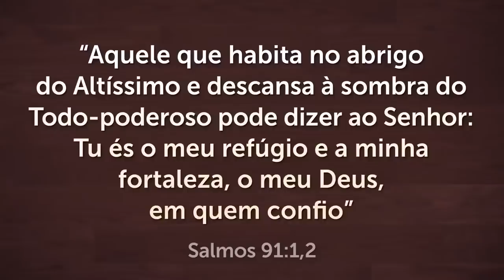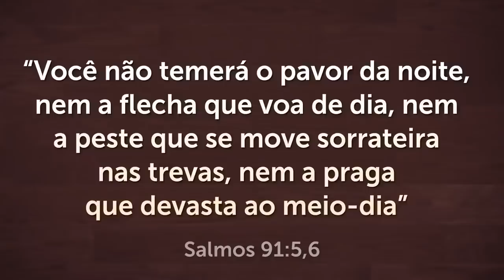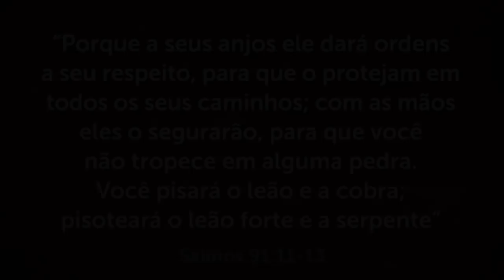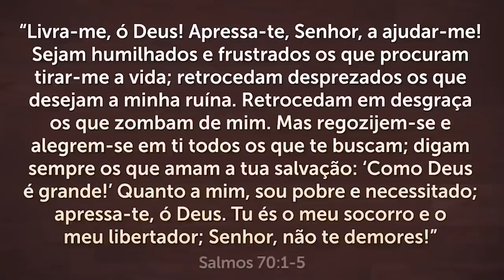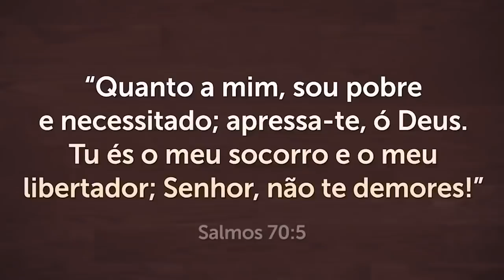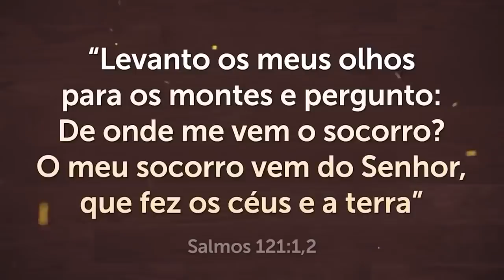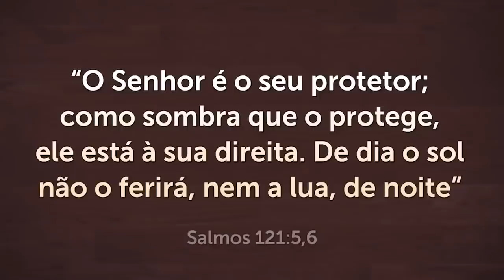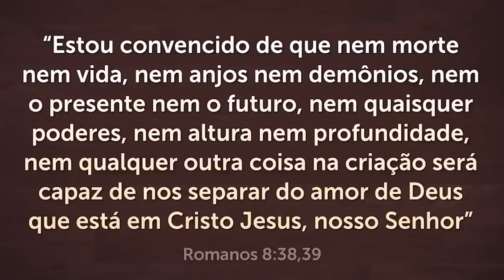PODEROSA ORAÇÃO DO SALMO 91 PARA QUEBRAR AS AMARRAS 🙏🏻